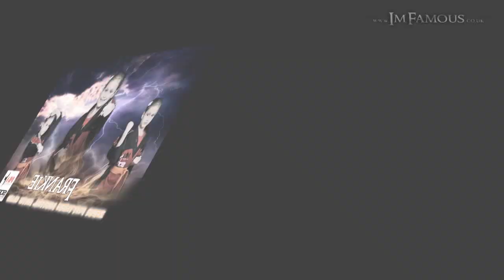Zara Phythian Club Photo Night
Zara Phythian Club Photo Night was held on the 21st of October 2013.